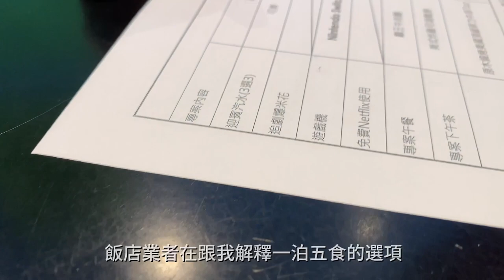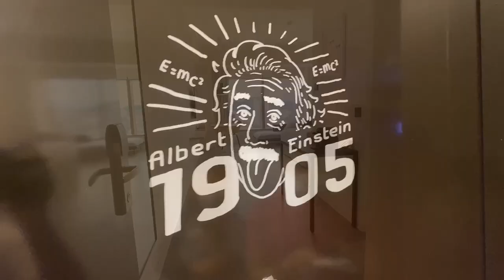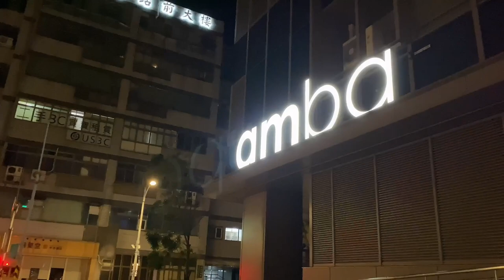「跟著醫師去旅行」高空飯店- - 松山Amba 飯店開箱 ：捷運就可以到達的飯店！ 看跨年煙火的好地方！vlog 25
說到跨年就會想到101煙火，

像松山意舍酒店這種有特殊101景觀房型的飯店，年末都是一房難求的啦！走路就可以到饒河夜市！

「松山意舍酒店」

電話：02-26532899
地址：台北市市民大道七段8號17樓(松山意舍酒店)
交通：台鐵與台北捷運松山站（4A號出口）